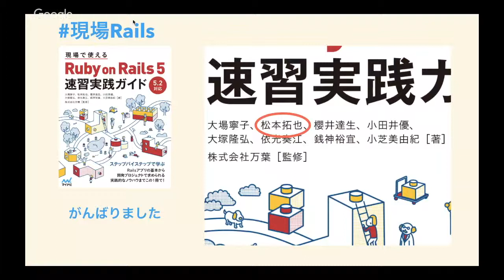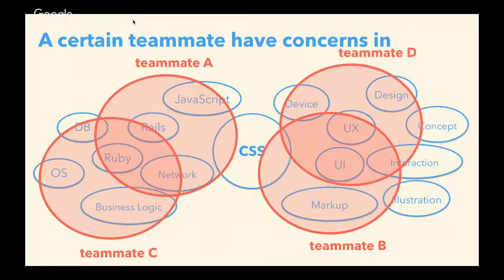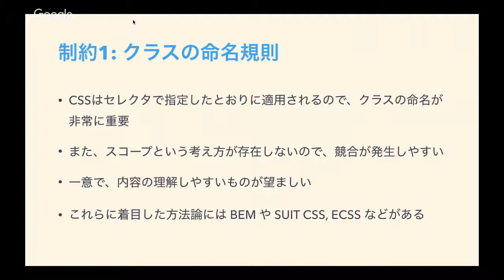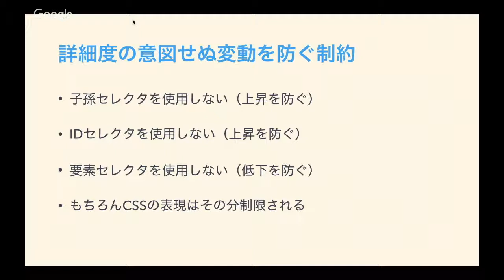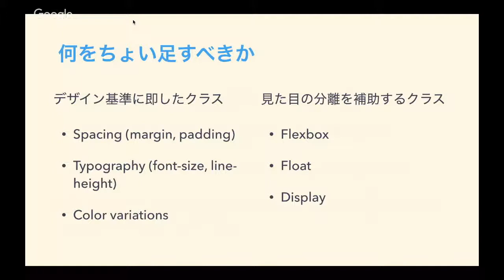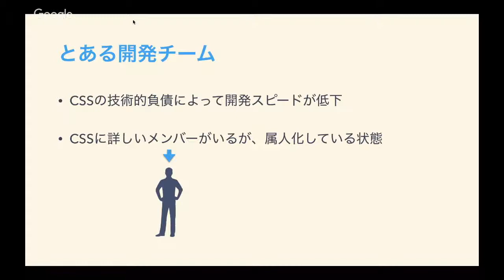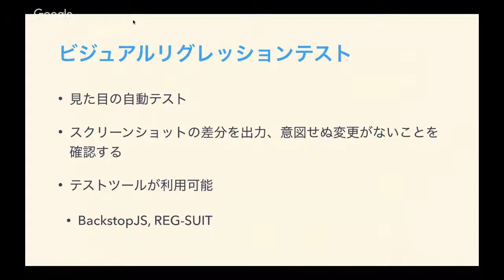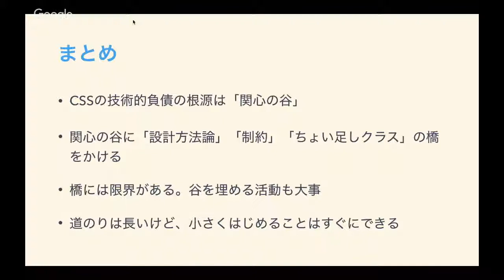[Day 1: B-3] CSSの技術的負債との向き合い方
チーム内で Ruby や JavaScript をどのように実装していくかは頻繁に議論があっても、CSSについてはそれほど多くないように思います。チームメンバーそれぞれが手探りで実装したCSSに対して、満足なレビューが行えないといったことも見られます。そのようなチームではCSSの技術的負債をためやすく、気づいたときには開発のボトルネックとなっていたこともありました。

本発表ではこうした問題が起こってしまう理由を掘り下げ、チーム開発における CSS の取り扱い方法について考察します。そして、すでに技術的負債を抱えている CSS への向き合い方を、実際の事例を交えながらお話します。